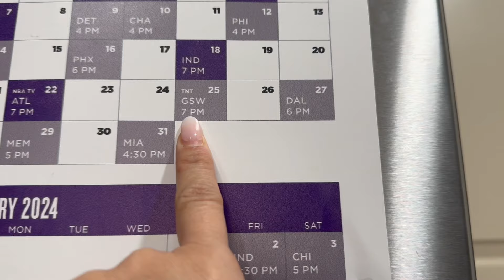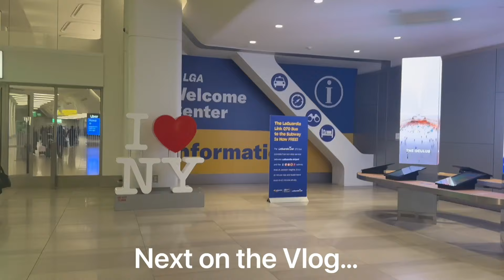Dada Is Back On The Road Again So Si Mama Nanaman Lahat...| Alapag Family Fun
Dada is on the road for the longest road trip this NBA season so it's just Mama and the kids again! As usual and Dami naaman ganap ng kids.
Baseball season is about to start so that's more practices added to our already busy schedule!
In this videos we're also sharing how Calen's first big boy playdate went! It's his first time he attended a party with neither parent!

Instagram (kids) - @alapagboys & @keonaskyealapag

TikTok (ILJ) - @ljmorenoalapag
TikTok (Keona) - @keonaskyealapag

KUMU (Jimmy Alapag) - @jalapag3
KUMU (LJ Moreno-Alapag) - @ljalapag